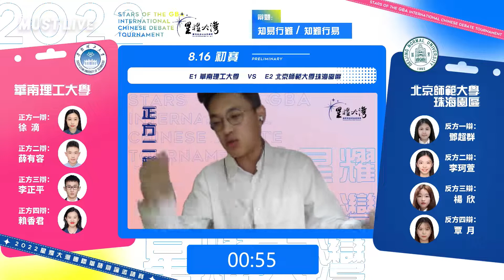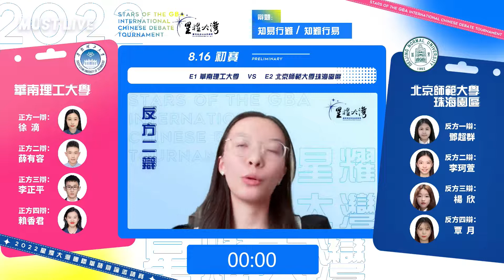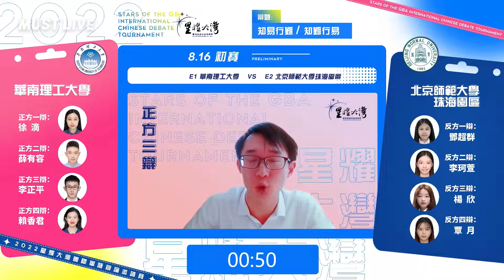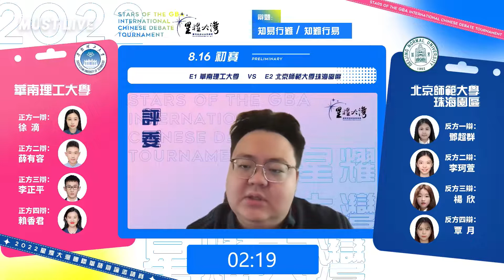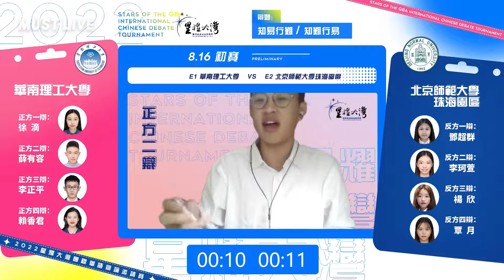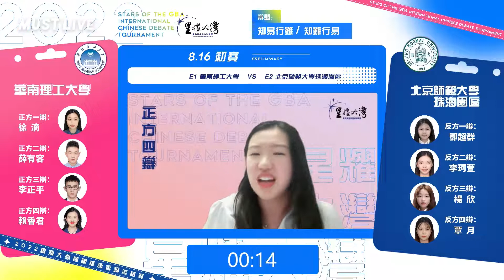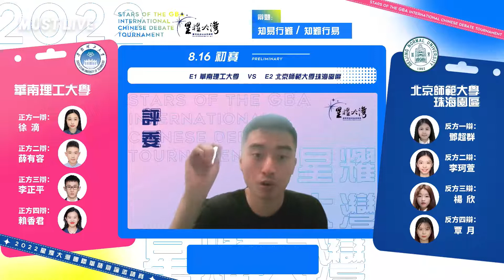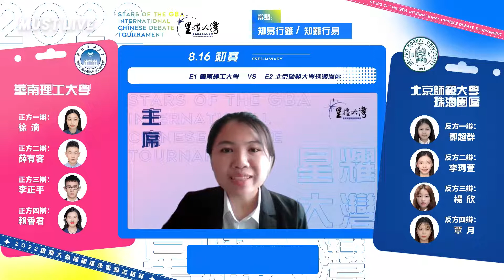2022「星耀大灣」國際華語辯論邀請賽（初賽 ）：E1-華南理工大學 vs E2-北京師範大學珠海園區